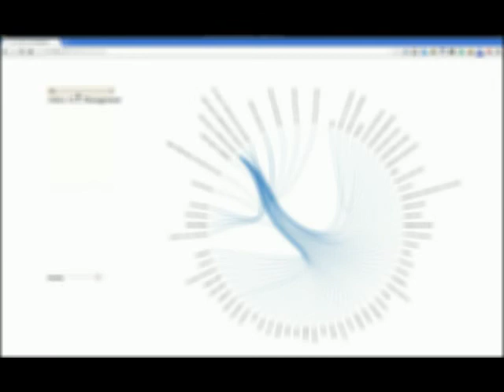ACL management visualization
Visualization of ACL per service type